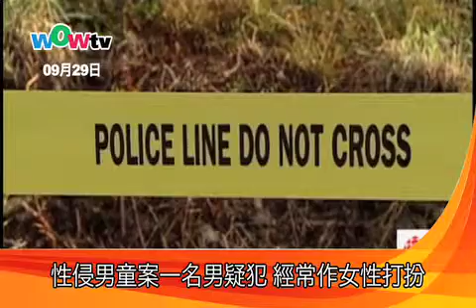性侵男童案一名男疑犯 經常作女性打扮